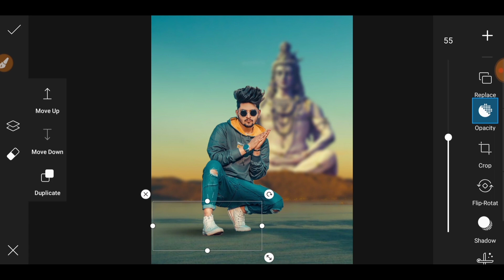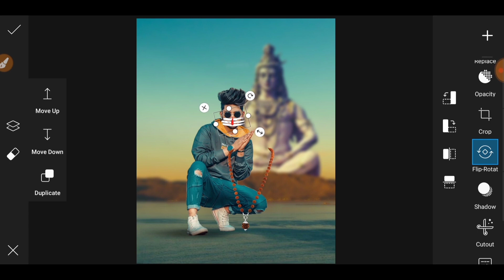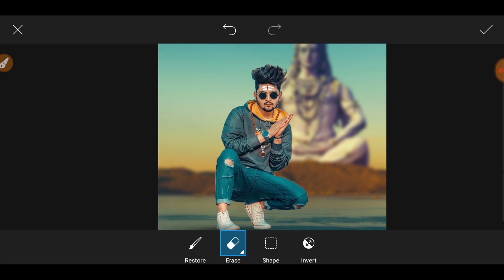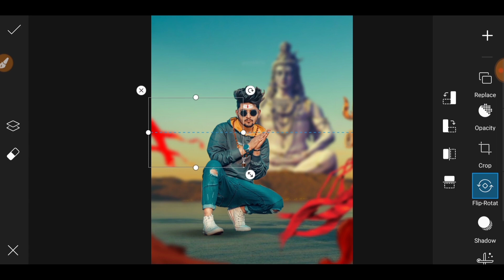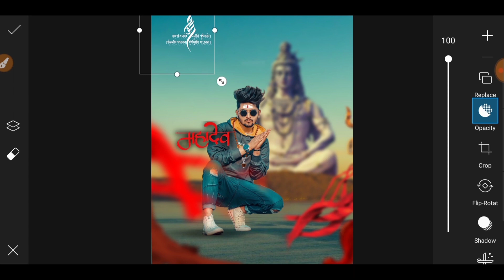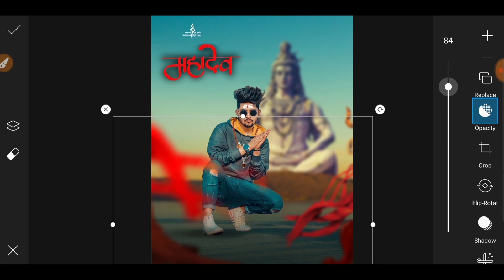Shivratri Photo Editing | Mahadev Creative Artwork | Picsart Photo Editing | VB Editing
⛔ Note : The Picture / Image Shown in This Video Belong to The Respected Owner, Not me.

01. Shivratri Special Photo Editing
02. Shivratri Photo Editing
03. Shivratri Special Photo Editing Tricks
04. Shivratri Special Photo Editing Picsart
05. Shivratri Photo Editing Picsart
06. Mahashivratri Photo Editing
07. Mahashivratri Special Photo Editing
08. Mahashivratri Photo Editing Picsart
09. Mahashivratri Manipulation Editing
10. Mahashivratri Retouching Concept
11. New Special Mahadev Photo Editing
12. Special Mahadev Photo Editing
13. Special Shivratri Photo Editing
14. Picsart Photo Editing
15. Picsart Photo Editing Tricks

                              Keep Supporting ❤️